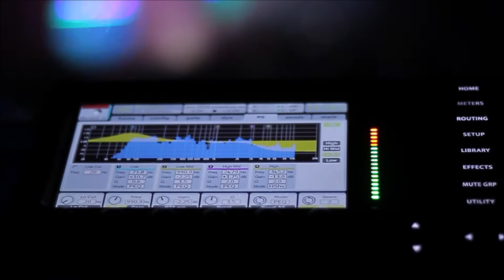DAME UN CACHITO DE TU CORAZON EN VIVO / HERRANTES DE CHIHUAHUA Y SINALOA